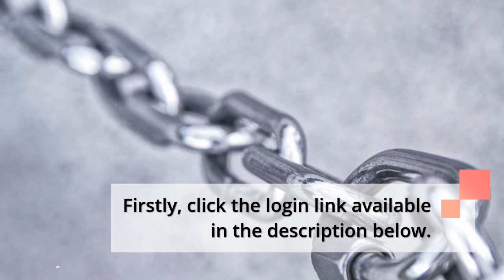How To Terravis Login Easily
In this video, you can learn simple Ways For Terravis  Login easily. It has the step by step guide along with concerned page links.

Simple Ways For Terravis Login Link along with the full guide